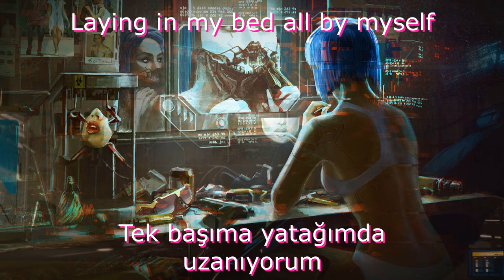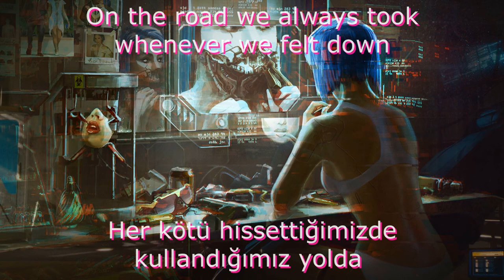Cyberpunk 2077 - Kerry's Song Vocal Cover [TR/ENG]